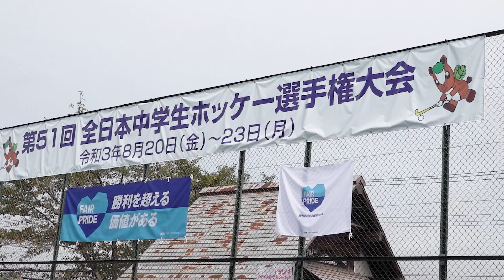2021.8.23 大谷中学校 vs 瀬戸中学校 - 女子準決勝 全日本中学生選手権大会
■ 第51回 全日本中学生ホッケー選手権大会
大谷中学校 と  瀬戸中学校 で争われた女子準決勝のハイライトです。
[ INDEX ]
00:00:00 オープニング
00:00:30 試合開始
00:00:45 大谷中学校 選手紹介
00:00:55 瀬戸中学校 選手紹介
00:03:39 大谷の先制
00:01:12 ゴールリプレイ
00:02:27 後半開始

8月23日 ／阿須運動公園ホッケー場